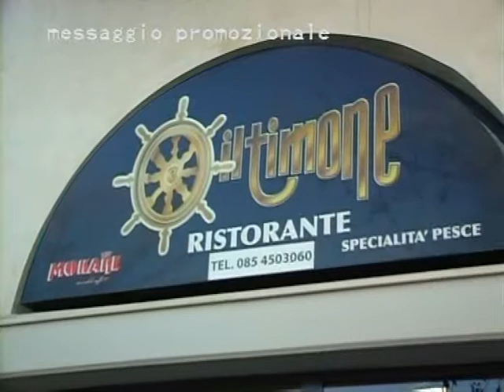L'appetito vien parlando Ospite: Il Prof. Pino Mauro P1 (puntate 2010)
Con la Collaborazione di:
Marco Corneli e Leo Di Blasio